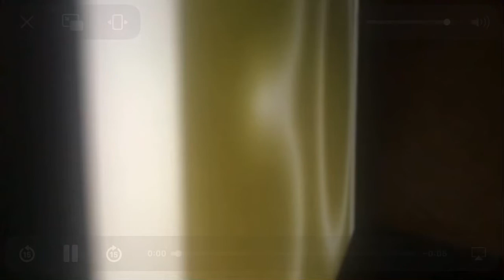31 de agosto de 2022